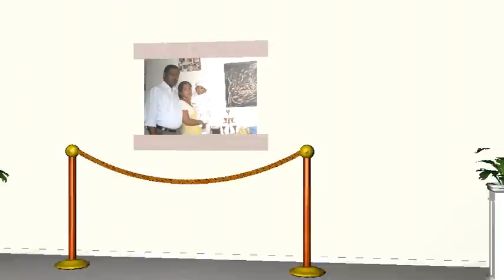SIHINA NELUM MAL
SIHINA PUTHA.